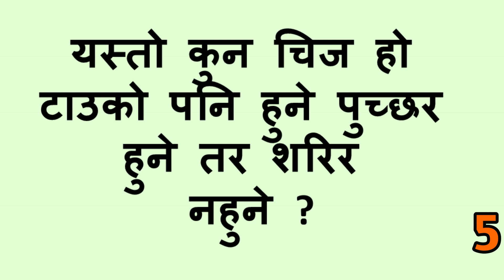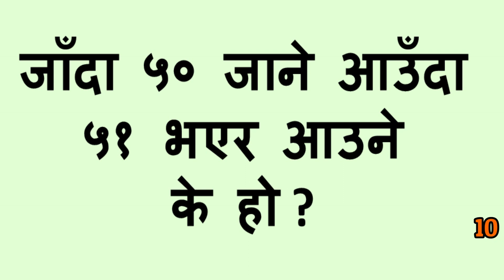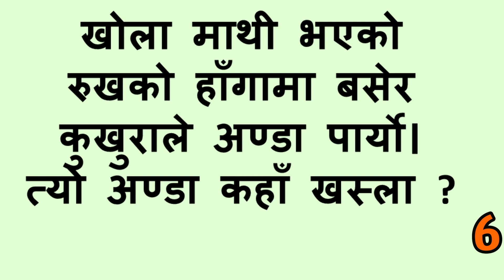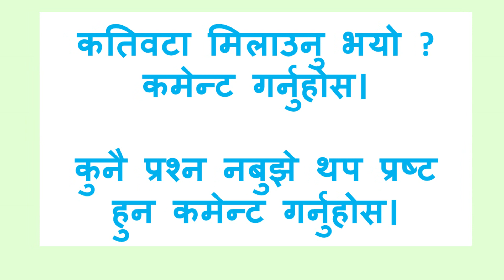Only Genius Can Solve This Tricky Riddles. नेपाली दिमाग खियाउ प्रश्न।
Tricky Riddles & IQ With Answer. दिमाग खाने प्रश्न  Try गर्नुहोस।
-8 Tricky Riddles & IQ With Answer. ८ दिमाग खाने प्रश्न ।
-"What Am I" Riddles And Fun Brain Teasers For Kids And All
-8 Riddles that Test Your Brain
- MATH PUZZLES WITH ANSWERS TO TEST YOUR LOGIC
- Funny IQ and Riddles With Answers
- Boost Your Brain Power
- Test Your Brain With 8 Tricky Riddles. दिमाग चलाउनुस।
- Intelligent Test With 8 Tricky Riddles For Kid. दिमाग चलाउनुस।
- Nepali Gaun Khane Katha नेपाली गाउखाने कथा।
- logical Question and answer
Common sense test
-Puzzle test
Cause and effect test
Verbal resoning
coding decoding
Aptitude test.